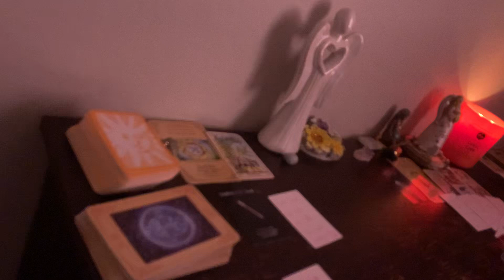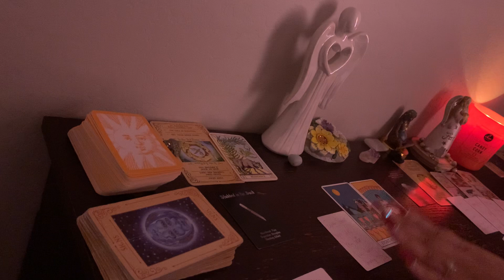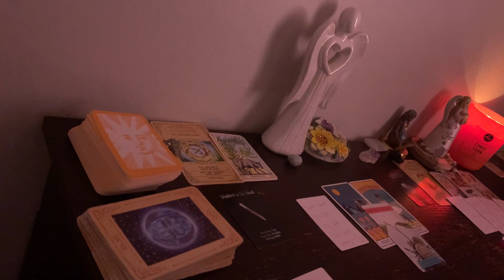THEY CAN’T TAKE IT ANYMORE‼️GETTING READY AND PLANNING A SECRET ESCAPE..🏃FEELING LONELY & LOVELESS!